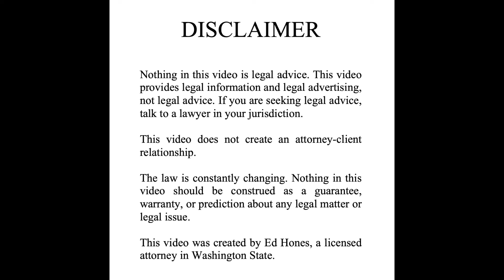4 Red Flags In Offer Letters (Must Watch!)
🔴 Title: 4 Red Flags in Offer Letters (MUST WATCH!)

📝 Description:
Are you getting ready to accept an offer letter or sign an employment contract? Hold on and tune into this crucial video first! As an experienced employment lawyer, I reveal in this video the top four red flags in offer letters that every employee needs to know about. Spotting these issues early can significantly impact your quality of life and your legal rights.

🔍 In this video, we explore:

Vague Job Descriptions - Learn why precise role clarity is vital and what risks come with ambiguity.
Restrictive Covenants - Understand the implications of non-compete, non-solicitation, and non-disclosure clauses on your future employment opportunities.
Repayment Provisions - Discover the potential financial traps that could require you to pay back the company under certain conditions.
Arbitration Agreements - We'll discuss how these agreements can limit your ability to resolve disputes through litigation.

👩‍⚖️ With my professional insights as an employment lawyer, this video will guide you through the complexities hidden in the fine print of employment contracts. I provide practical tips to empower you to negotiate better terms or recognize when to walk away.

📥 Knowing these red flags is crucial for safeguarding your professional interests and legal rights. Don’t let these red flags in an offer letter undermine your career!

📆 Keep watching our channel for further insights into confidently navigating employment law!

Video Content:
0:00 Intro
0:22 Vague Job Descriptions
0:40 Quality of Life
1:12 Misclassification
1:47 Illegal Terminations
3:17 Restrictive Covenants
3:38 Non-Compete Agreements
4:45 Non-Solicitation Agreements
5:35 Non-Disclosure Agreements
6:15 Silence No More Act
6:47 Repayment Provisions
7:15 Moving Expense Repayment Provisions
7:38 Training Expense Repayment Provisions
8:25 Arbitration Agreements
9:22 Arbitration Agreements: Conflicts of Interest
9:50 Arbitration Agreements: Non-Appealable
10:03 Arbitration Agreements: No Class Claims
10:44 What Can You Do About It?